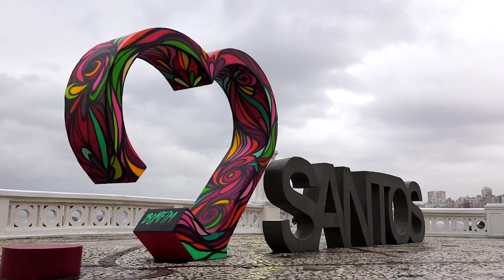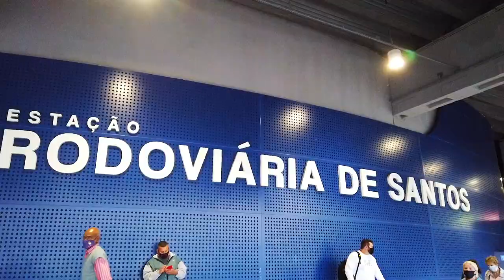Com muitas cores e flores, Santos celebra a chegada da primavera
PrimaveraCriativa E SANTOS AMANHECEU ASSIM! A natureza está sorrindo pra gente e, até domingo, a Cidade tem ampla programação para celebrar a chegada da estação das flores e a retomada das atividades!

Feiras criativas, workshops, atrações musicais, gratuidade na entrada de museus e do bonde turístico são algumas das atividades. A programação completa você confere no hotsite

Muitas flores e esculturas coloridas foram espalhadas pela Cidade em alusão à primavera. Os monumentos Eu Amo Santos também ganharam pintura especial para a data.

Bora conferir no vídeo algumas das surpresas!